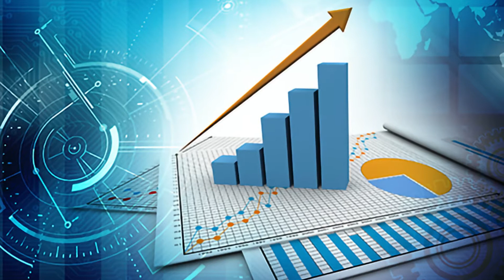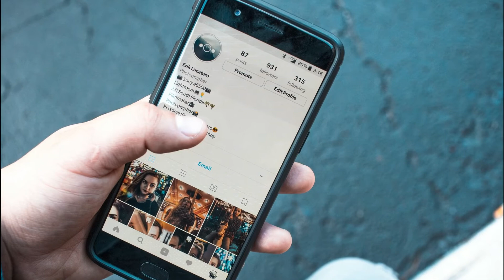TOP 10 INTERESTING SCHOOL RULE || WORLD'S MOST STRANGE SCHOOL RULES IN HINDI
Is Video me hum baat karenge Duniya ke 10 Interesting aur strange school rule ke bare me..